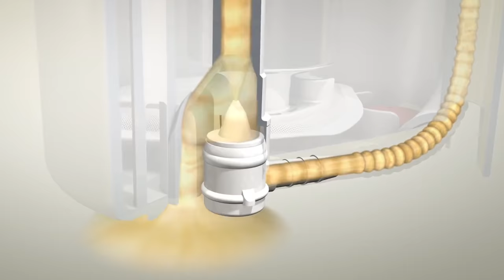Falla Mas Comun De inyectores,Que pasa Cuando estan fallando,Sintomas y como Solucionarlos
los inyectores pueden presentar ciertas averías y, como veíamos al principio, el coste de la reparación puede ser muy elevado. Por eso, es importante estar atentos a cualquier síntoma, sobre todo en los casos de avería leve que, por otra parte, son más difíciles de detectar. - Luz encendida en el tablero del coche - Pérdida de potencia del motor - Tirones al anda

Puedes Apoyar El Canal Con Un Super Gracias o Por Paypal